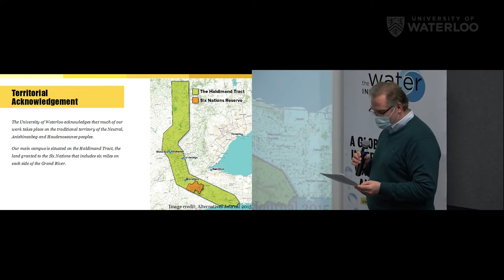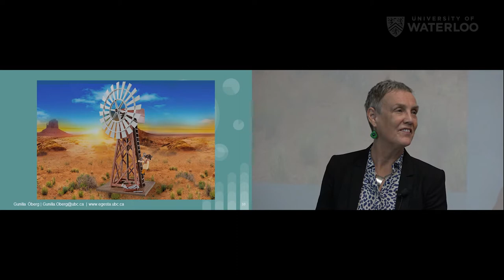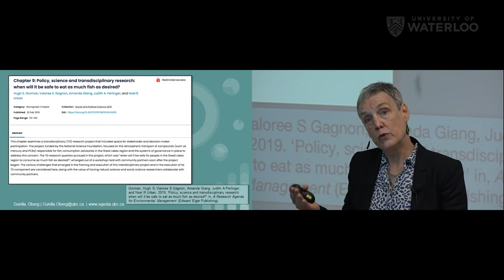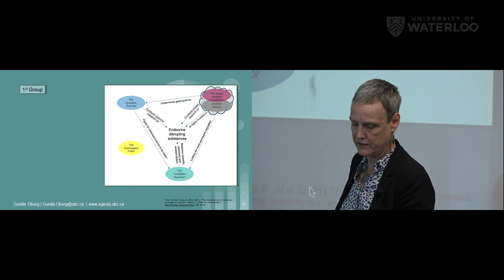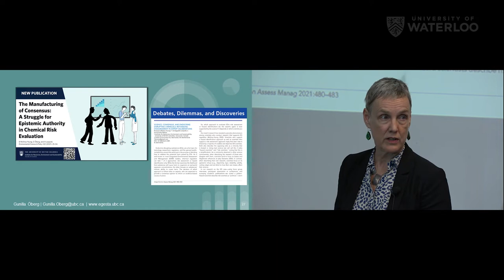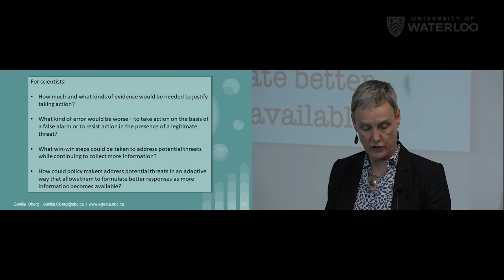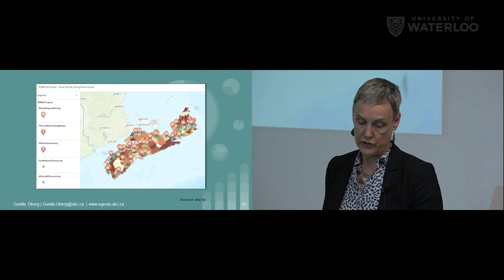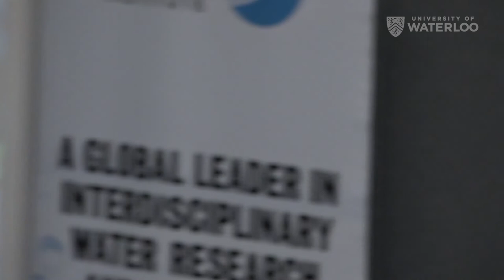WaterTalk: Gunilla Öberg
As part of the Water Institute's WaterTalks lecture series, Gunilla Öberg, Professor, Institute for Resources, Environment and Sustainability, University of British Columbia, Vancouver, BC and Professor, The Center for the Study of the Sciences and the Humanities, University of Bergen, Bergen, Norway presents: Does the framing matter? On dissent, consensus, and scientific controversies in policy-relevant research.